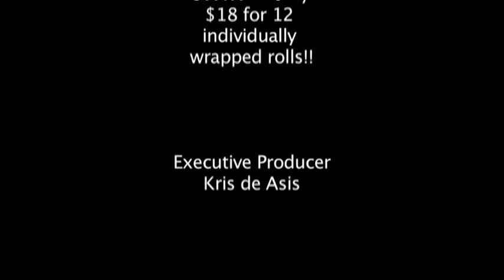Kirkland Signature Premium Big Roll Paper Towels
Here's a project I made for one of my video classes at the Art Institute of Seattle. Enjoy!